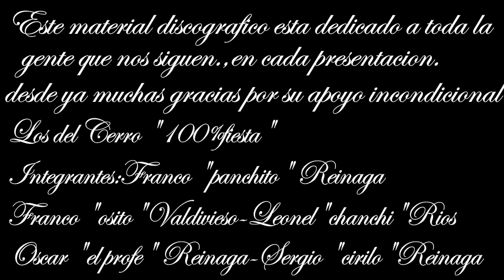***LOS DEL CERRO// CD COMPLETO (2019-100%FIESTA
NES PRODUCCIONES